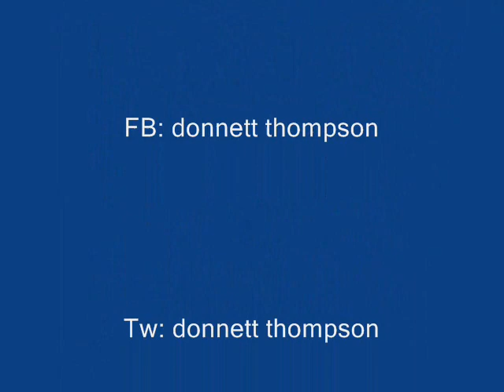Donnett Thompson-Hall: "RESOUNDING PRAISE" & "ARISE"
Donnett Thompson-Hall latest releases: RESOUNDING PRAISE and ARISE; will be available July 20th 2018 on all on-line mediums via V/PAL & V.P. Records